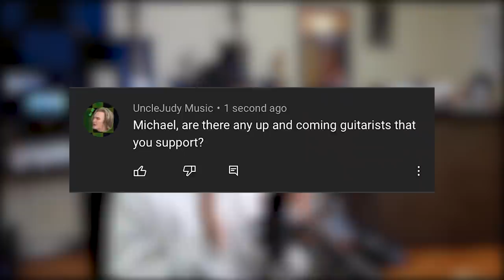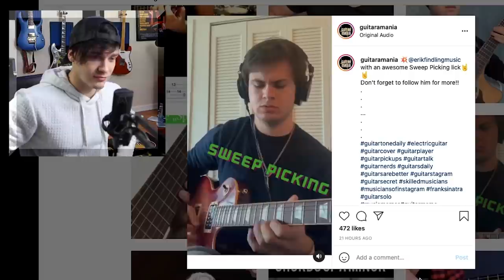The Guitar Community (in 2 minutes)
stop the hate, I guess. idk

MeRCh!!!
MERch!!